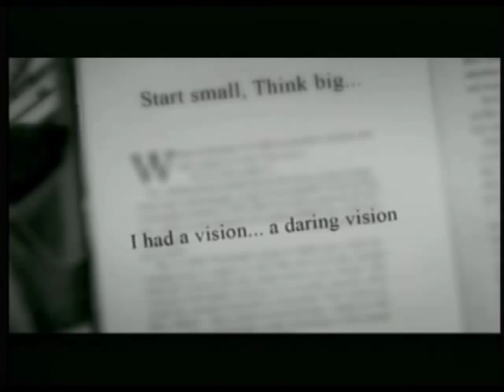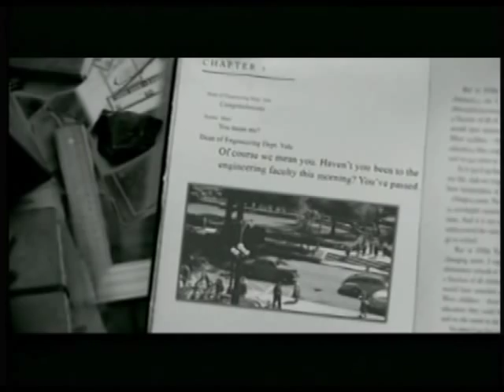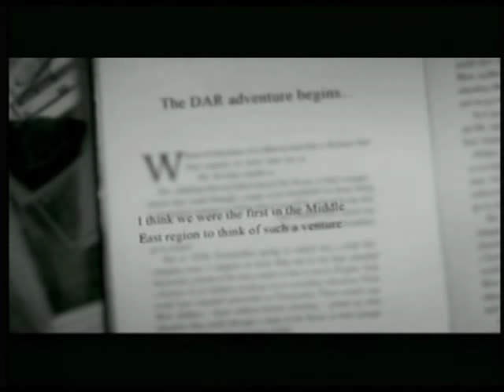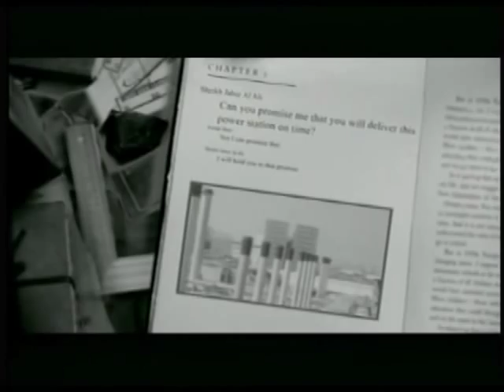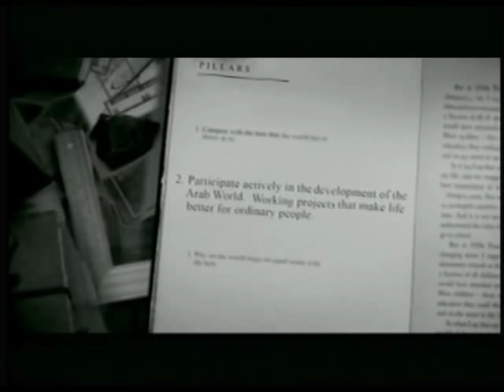Dr. Kamal Shair Biography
A 15 minutes corporate film about the founder of Dar Al Handassah, Dr. Kamal Shair. Commissioned for Dar Al Handassah by H&C Leo Burnett

This film is a biographical vignette of Dr Kamal Shair's working life to be used both as a history of the man and to enthuse and inspire young recruits and employees of his company Dar Al Handassah.  The film is based on Dr Shair's interview and on his autobiography.  The basic concept of the film is designed around (graphically illustrated) inspirational quotations, archive photographs, 3D images and filmed rushes linked through narration and illustrated by exerts from Dr Shair's interview.